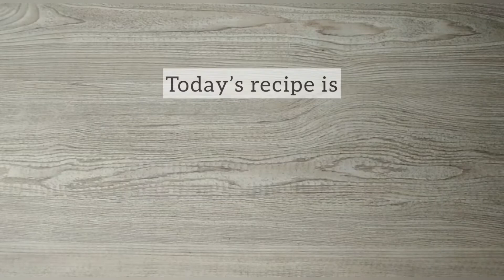Breakfast Oats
INGREDIENTS:
2/3 cup oats
2/3 cup milk
4 heaped tbsp curd, beaten
2 tbsp chia seeds
Handlful roasted almonds, chopped
Handlful roasted walnuts, chopped
1 banana
Chocochip with pumpkin & sunflower seeds, ground
1 tbsp honey (optional)
1 tsp peanut butter (optional)

METHOD:
Mix well the beaten curd & milk together & ensure there are no lumps. Add oats, chia seeds & mix well. Pour into two glasses & refrigerate for minimum 4 hours or over night.
Next day, once oats are set, add toppings. For a healthy option, add bananas, chocochip with sunflower & pumpkin seeds. They are very nutricious & are high in protein & omegas. For a normal option, you can top with chopped roasted walnuts & almonds. For sweet lovers, add a tbsp of honey or 1 tsp of peanut butter.